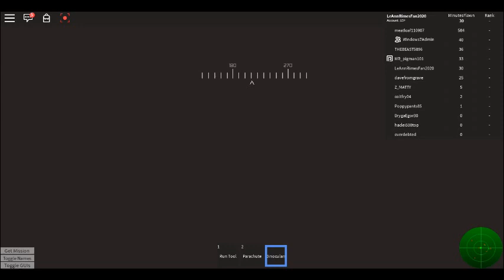Tailslandian Airways Full Flight (Mellor to Greater Rockford)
This is my first full flight video. Hope you enjoy! Note: This video is made for kids as we speak.